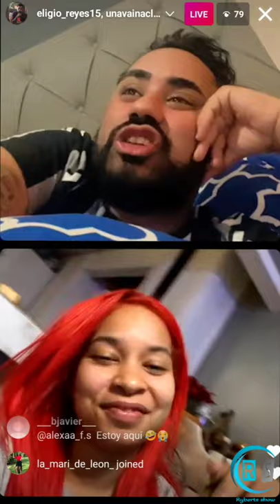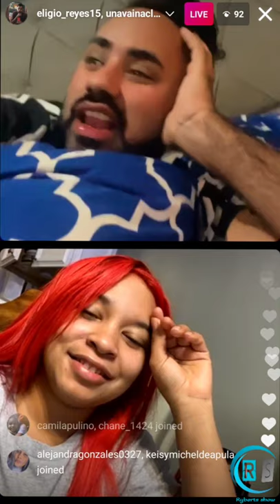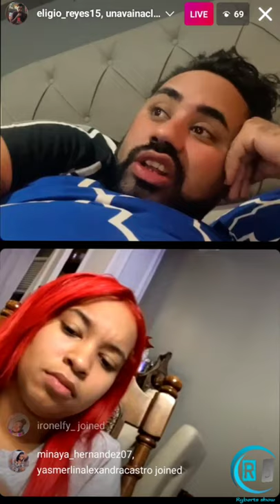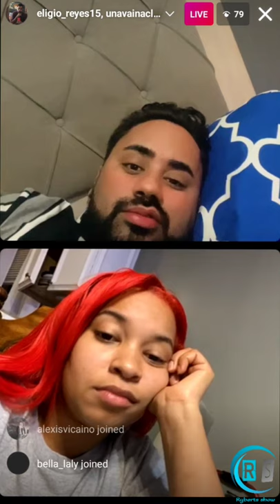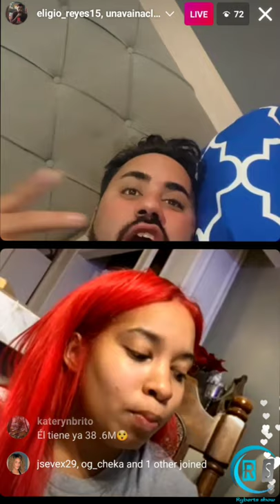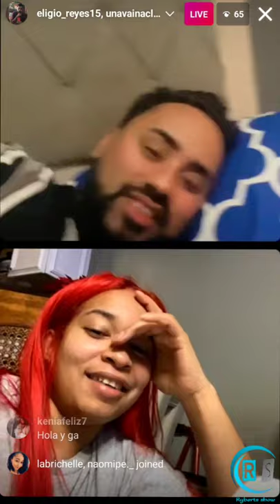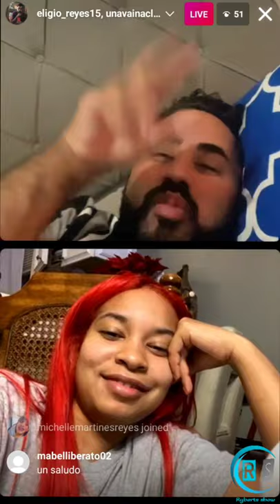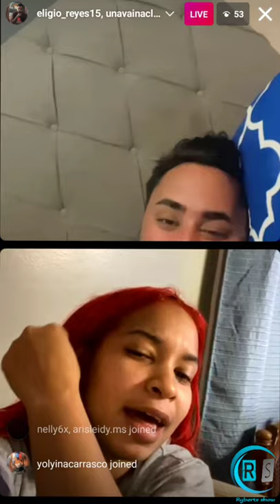Eligio Reyes reacciona a vídeo musical de Carecantina junto a Vaina Clara 🔥 y otros temas